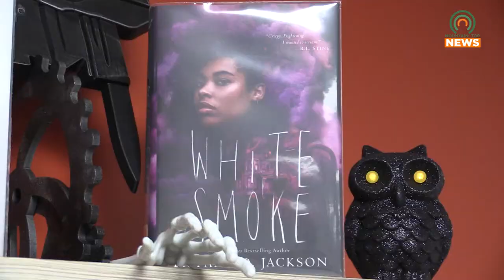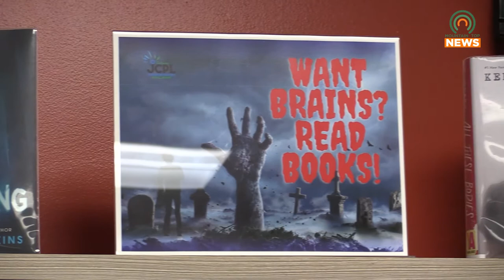Johnson County Public Library Celebrates Teentober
The Johnson County Public Library will be celebrating Teentober this month. Each week, the library will be holding activities as part of recognizing teens across the nation.